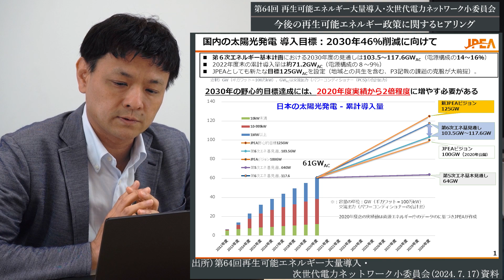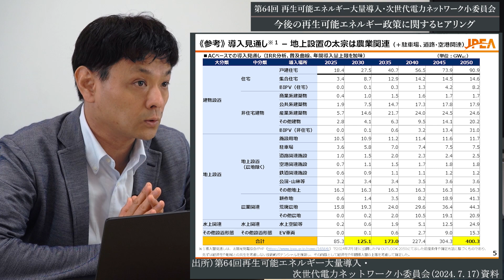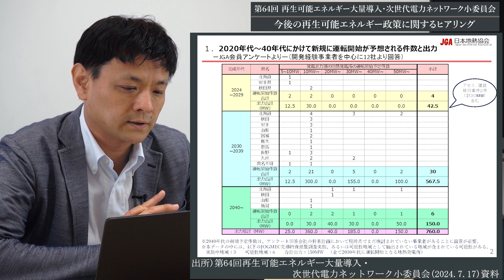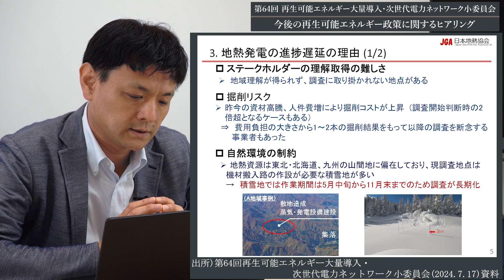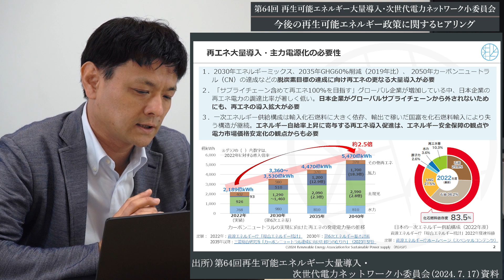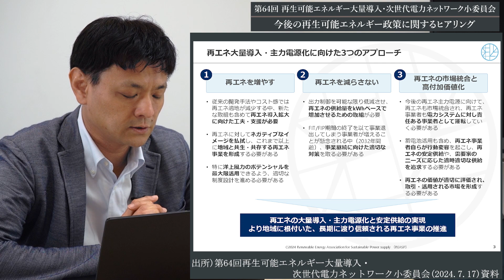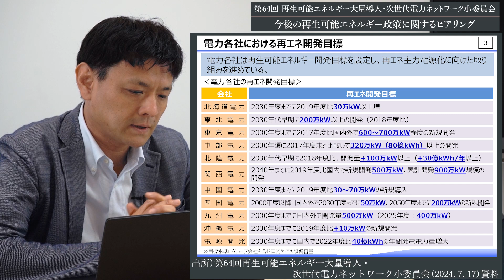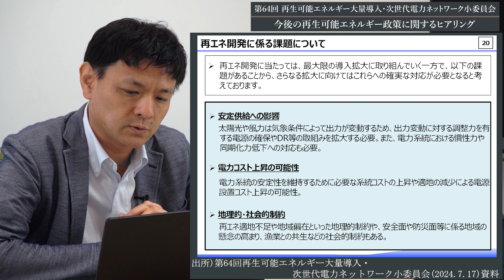2024.7.16 - 2024.7.19 審議会情報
この動画では電気事業制度を中心とした審議会について解説致します。
今週はピックアップした1件の審議会について解説致します！

00:00 OP

00:17 電力・ガス基本政策小委員会（第77回）

その他の審議会の詳しい情報は、
ESP制度情報配信サービス「制度トラッカー」をチェック！

「カトシン先生の業界展望 WEEKLY」について
前週の審議会で取り上げられた電気事業制度を中心とした内容を毎週投稿。
カトシン先生が特に重要と感じた審議会に焦点を当て解説！！
空いた時間を使って、制度の概略を把握できます！

出演者
　カトシン先生：エネルギーアンドシステムプランニング株式会社
　　　　　　　　執行役員副社長　加藤 真一

企画　エネルギーアンドシステムプランニング株式会社

制作　エネルギーアンドシステムプランニング株式会社